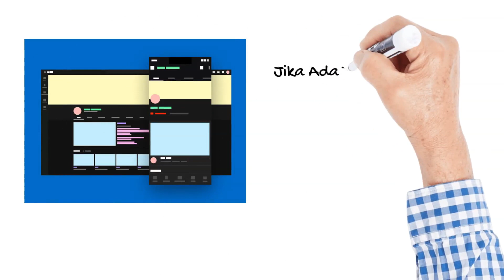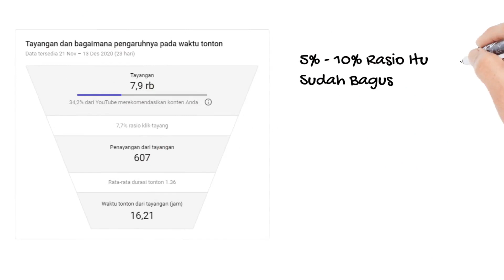Fungsi Rasio Klik Tayang dalam Algoritma YouTube Untuk Mempromosikan Video Penyaranan dan Beranda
Fungsi rasio klik tayang dalam algoritma YouTube untuk mempromosikan video di penyaranan dan beranda YouTube. Buat yang suka dengan video-video panduan YouTube seperti ini bisa melihat video-video lainnya di dalam playlist di Pojok YouTuber di Simple Channel.

Terima Kasih
Tetap Berkarya dan Terus Berkarya